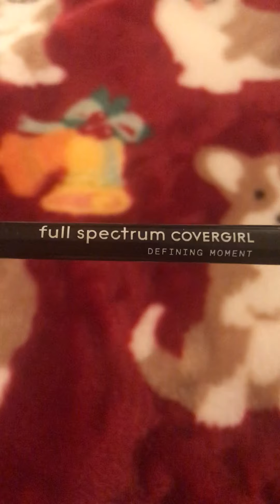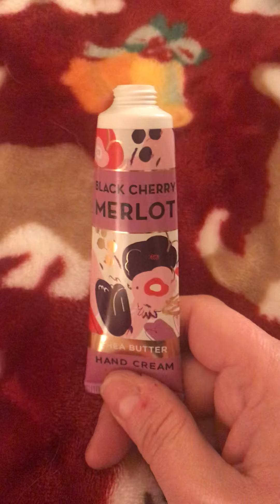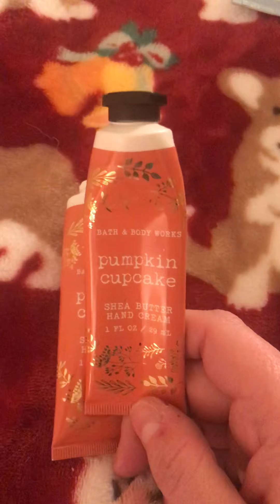Product Empties Part 2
Empties continued